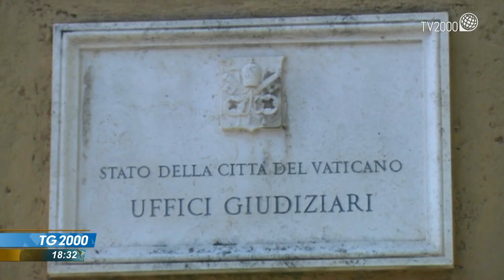Vaticano e il processo per Palazzo di Londra. Il Tribunale ordina di depositare gli atti mancanti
Il Tribunale Vaticano terza udienza oggi del processo sulla gestione dei fondi della Santa Sede che vede tra gli imputati anche il cardinale Angelo Becciu. Il processo va avanti ma per alcuni imputati e per alcune accuse, in accoglimento di quanto richiesto dalle difese, sarà necessario ricominciare l'istruttoria. Servizio di Rita Salerno